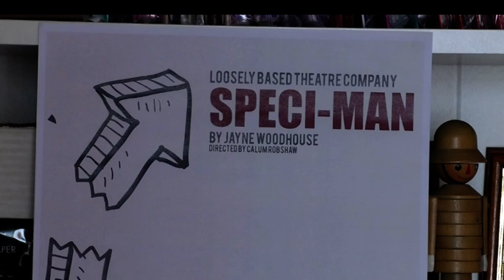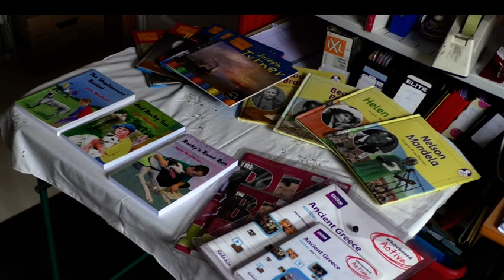Speci-Man: A New Comedy Heading To Salisbury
Could you imagine a world where men are an endangered species? Well one local writer did, and now after a success show in London, she’s bringing her new play back home. Speci-Man will be performed at the Chapel Nightclub on 21st November. So we caught up with the writer herself to find out where the idea came from.